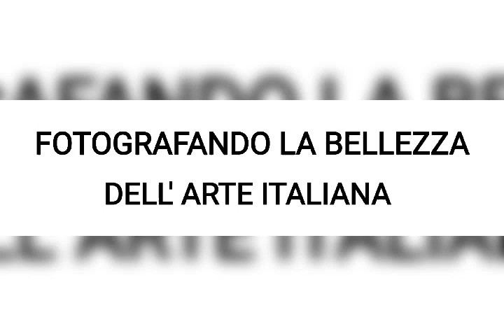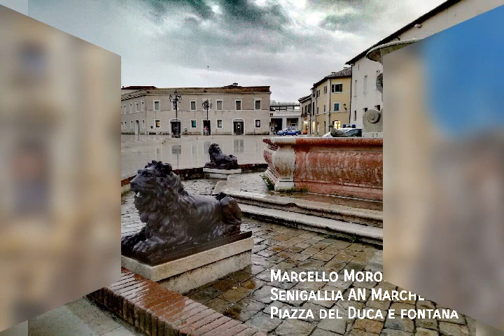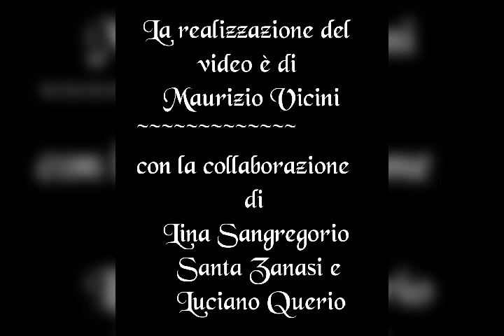Gruppo FOTOGRAFANDO LA BELLEZZA DELL' ARTE ITALIANA N°42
Contest ( Fontane ) Marzo 2021